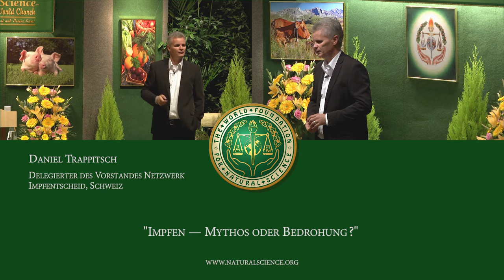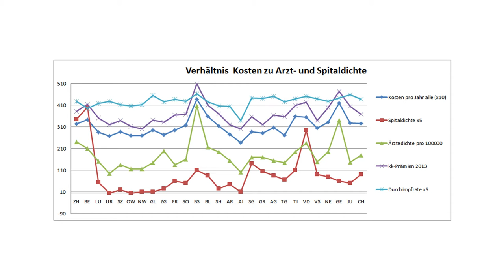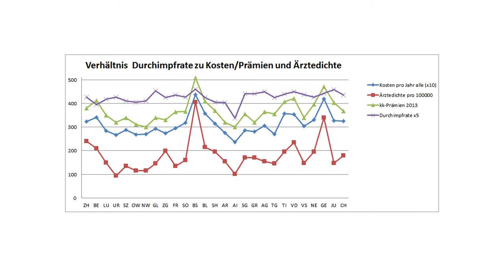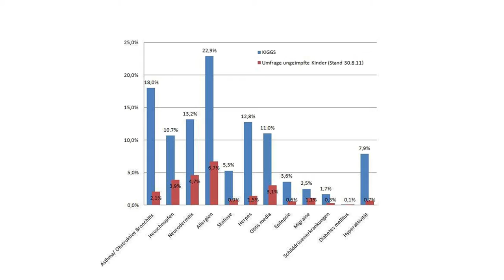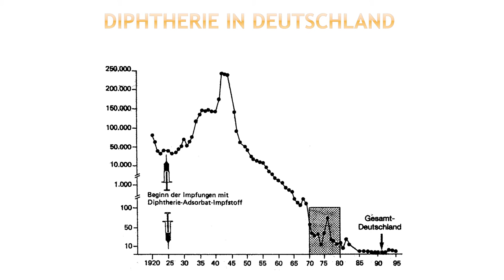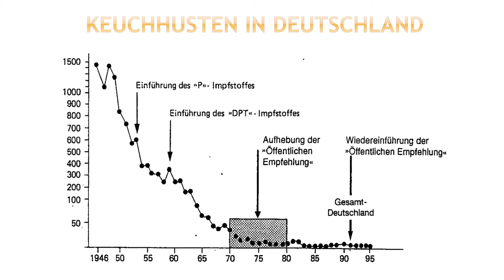Impfen —Mythos oder Bedrohung? (Teil 1/2)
Impfstoffe, basierend auf synthetischen Formeln, schwächen das Immunsystem. Solche „Rezepturen” haben zum Teil
schwere und irreversible Nebenwirkungen. Bereits sind sich viele Ärzte dessen bewusst und impfen sich und ihre
Familien selbst gar nicht. Wirksamkeitsstudien und Erfolgsnachweise ihrer Produkte werden meist vom Hersteller selbst
erbracht und sind demzufolge subjektiv zu behandeln. Ist es angesichts dieser tiefgreifenden Problematik zu rechtfertigen,
dass nicht geimpfte Kinder von der Schule ausgeschlossen, Erwachsene von ihrem Arbeitsplatz ferngehalten und
Menschen sogar zwangsgeimpft werden? Gegenargumente und fundierte Beweise werden uns lehrreich und äußerst
professionell aufgezeigt von: Daniel Trappitsch, Delegierter des Vorstandes Netzwerk Impfentscheid, Buchs, Schweiz
Vortrag gehalten am
20. Internationalenen "Neuer Wissenschaftlicher Ausblick" Welt-Kongress, Ulm, Deutschland, 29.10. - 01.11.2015